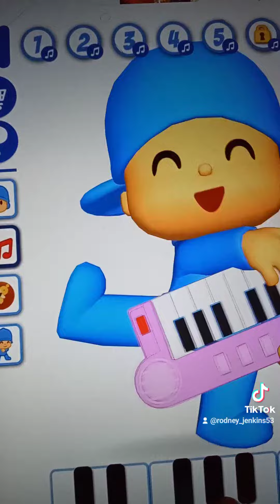Talking Pocoyo Plays Dance Monkey On His Piano